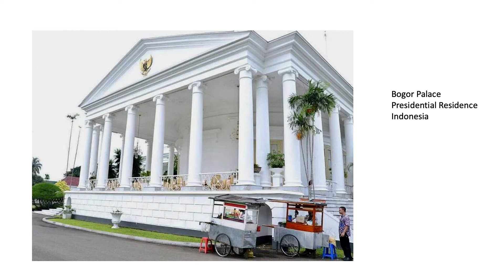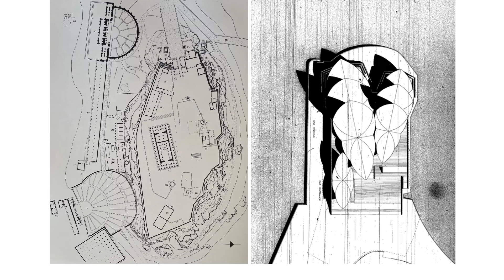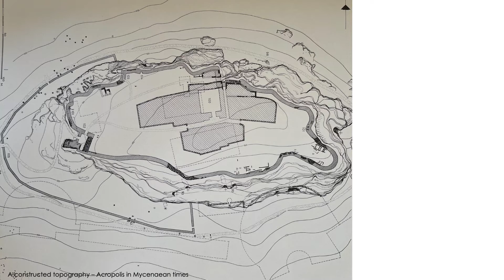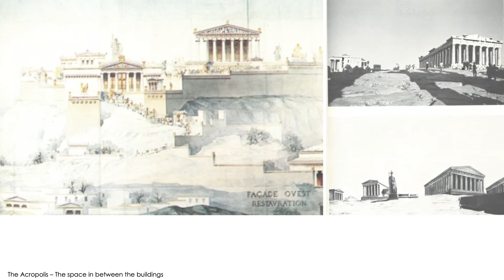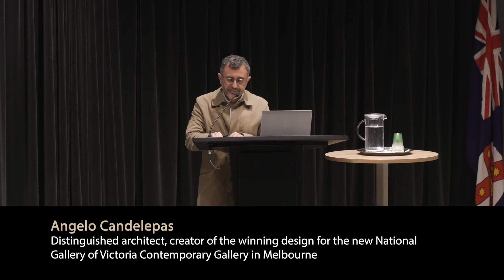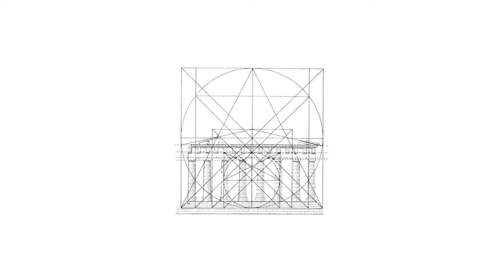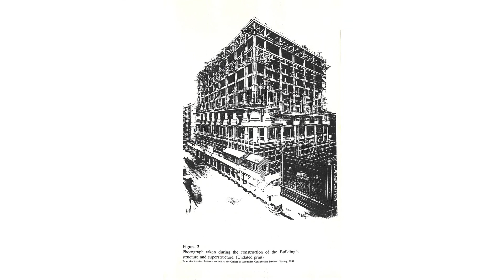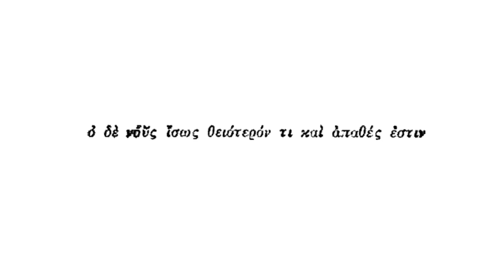Apart but Alike - Highlight Video (20 Mins)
The Legacy of the Greeks: Classical Greece and its Influence on Sydney

The glory of classical Greece has had a deep impact globally, its broad influence reaching to all corners of the earth.

Although separated by ten thousand miles and twenty-five hundred years, in many regards classical Greece and Sydney are not so much apart as alike.

The glory years of classical Greece has had a profound influence on Sydney. Not just on its architecture and built environment, albeit significant, but also on its thinking.

In what is dubbed to be a unique and fascinating event, this influence will be explored by three eminent and entertaining experts; Alastair Blanshard, Paul Eliadis Professor of Classics, University of Queensland and noted author; Professor Philip Thalis, prominent architect, former City of Sydney councillor, Professor of Practice in Architecture NSW, and passionate advocate for Sydney’s built environment; and Angelo Candelepas, distinguished architect, creator of the winning design for the new National Gallery of Victoria Contemporary Gallery in Melbourne.

‘Apart but Alike: Classical Greece and its Influence on Sydney’: Presented at Parliament House, Sydney on Tuesday 18 October 2022

Presented at Parliament House, Sydney by the Executive Board of Greek-Australian Business Leaders on Tuesday 18 October 2022 and hosted by The Hon. Rob Stokes, Minister for Infrastructure, Cities and Active Transport; ‘Apart but Alike: Classical Greece and its Influence on Sydney’ provides a great opportunity to reflect on the legacy of the Greeks in Sydney and how Classical Greece broadly impacted Western culture.

Greek City Times - world-leading Greek News and  lifestyle channel

Greek City Times is the world’s leading Greek News and lifestyle site, designed to celebrate all things positive and progressive about Greek culture.

Our vision is for the love of Greece and Greek culture to unite people globally.

We aim to show the world that Greece and its people have so much to offer, no matter where they reside.

Greek City Times features the latest in design, fashion, food, travel, arts, wellbeing, culture, profiles, up- to- the- minute news and much more.

With over 2.5 million visitors to our site each month and 250K+ Facebook followers, Greek City Times has an established presence across all social media platforms.

Greek City Times is an approved Apple News publisher and our mobile app is available for download on the App Store or Google Play.

Google Play
App Store